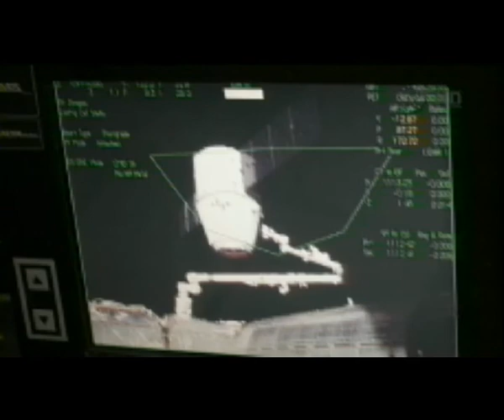Pt 1 of 2 - SpaceX Dragon / COTS-2 Spacecraft Unberthing from ISS